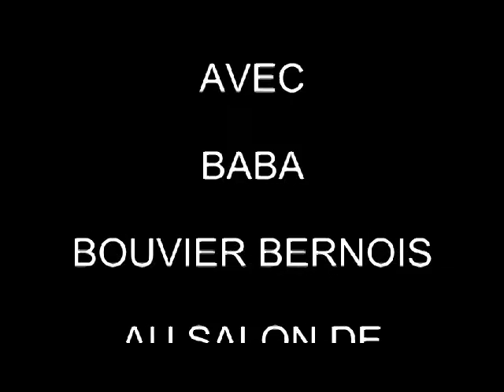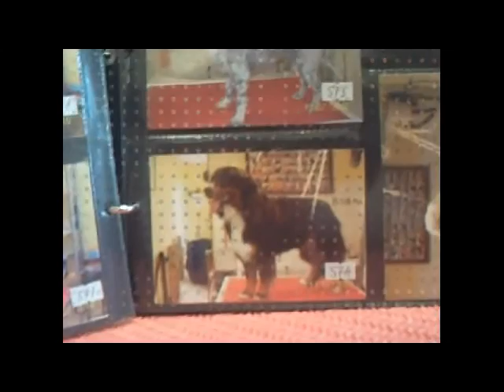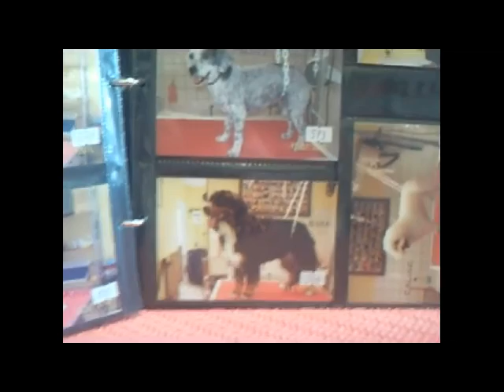SALON TOILETTAGE REGARD CANIN BABA.avi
Surnommé l'ourson, le Bouvier Bernois, le chien le plus beau du monde, selon le cynologue suisse Heim, est très proche du Grand Bouvier Suisse dont il diffère essentiellement par sa robe, longue et ondulée.